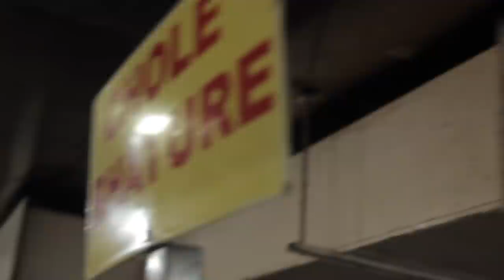Chole Bhature Reaction by Japanese - मैंने छोले भटूरे खाया !!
I went to the store to eat famous street food Chole Bhature !!!